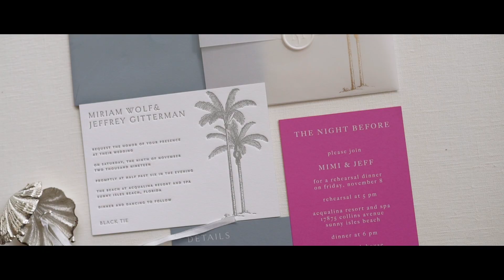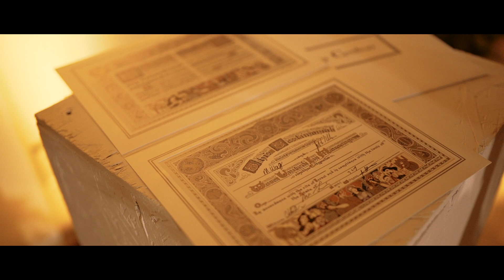Mimi + Jeff Wedding | Acqualina Resort & Spa • Sunny Isles Beach, Florida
The Style Marc Design and Produces Mimi + Jeff's Wedding in Florida!